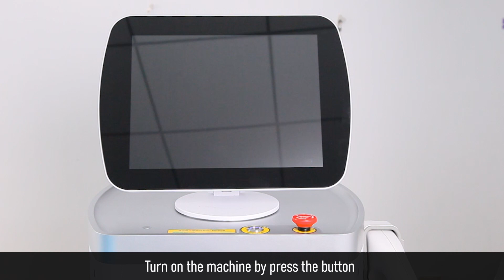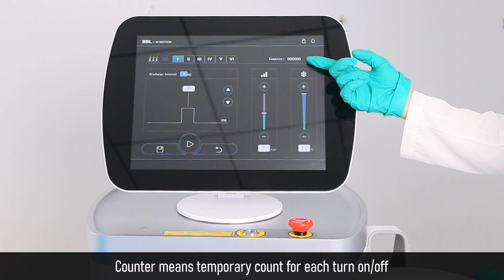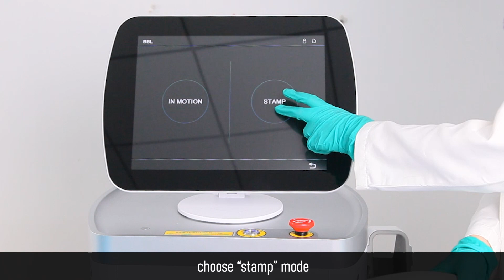BBL Multi-Function Machine